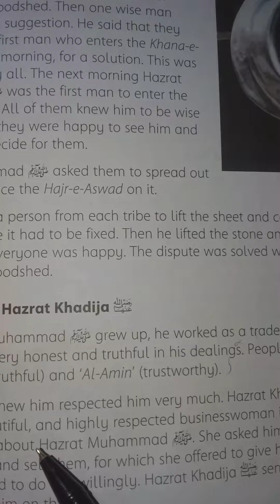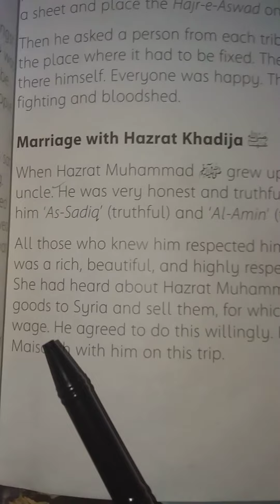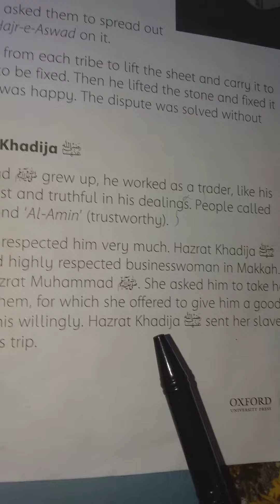islamiat class four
islamiat class four#education